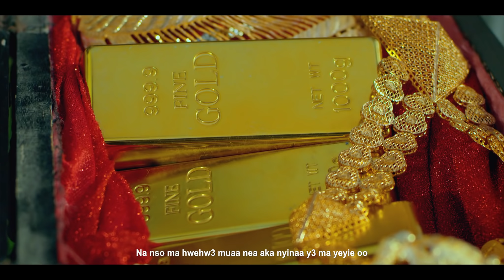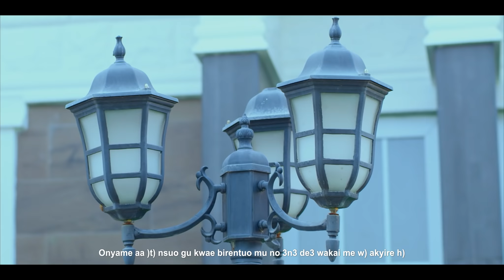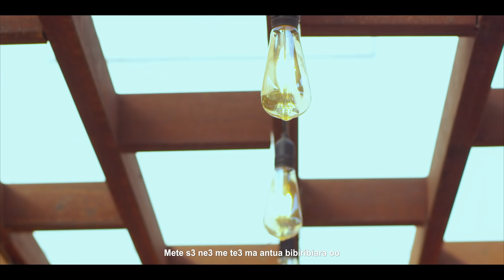Empress Gifty - 3y3 Woaa (It's You) [Official Video]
Music viideo by Empress Gifty performing "3y3 Woaa (It's You)". (C) 2022. Empress Productions

Video directed by Skyweb Videos.

LYRICS
Ate Yompo
Mmoto b))fa
(REPEAT)

Ma hwe hw3 Me neama mu aa
Anka me p3 biribi m'ada me Nyame ase oo
Na nso ma hwehw3 muaa nea aka nyinaa y3 ma yeyie
Enti meto ma yeyi ho nwom ama me nyankopon

3y3 n'adom ara kwa oo
Na apatupr3 me ba br3buo mu yi

Enti meto m'aseda ho nwom ama me nyankopon

3y3 n'adom ara kwa oo
Na apatupr3 me da br3buo mu yi

CHORUS

3y3 woa woa w'adom arakwa ooo your Grace stood in the gap for me
Mete s3 ne3 me te3 ma antua bibiribiara oo if it hadn't been the lord on my side where would I be.
(REPEAT)

2nd VERSE

Suminaso kontomire paa
Na 3n3 de3 ma y3 fromfrom se yie
Onyame aa )t) nsuo gu kwae birentuo mu no 3n3 de3 wakai  me w) akyire h) enti me w) aseda nwom toaa 3fata )noa me nyankopon no enti s3 me to me naase ho nwom aa 3fata onoaa 3s3 onoa ankasa

(REPEAT 2ND VERSE)

CHORUS

3y3 woa woa w'adom arakwa ooo your Grace stood in the gab for me
(REPEAT)

PLEASE NOTE: Unauthorized upload of this video is prohibited. Any unauthorized copy on any YouTube channel will be taken down. (C) 2022. Empress Productions